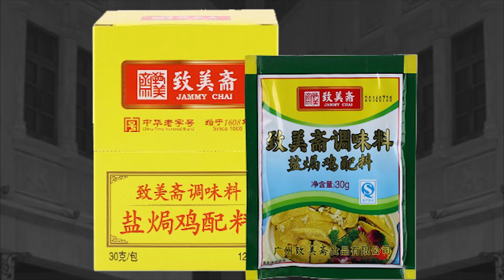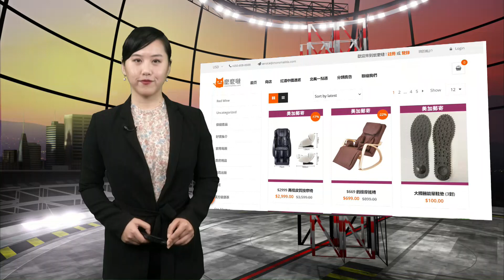星電視新聞 國語 3-18-2022